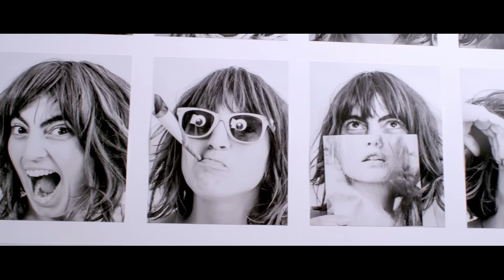360 - Price Of Fame ft Gossling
Directed by Claudia Sangiorgi Dalimore